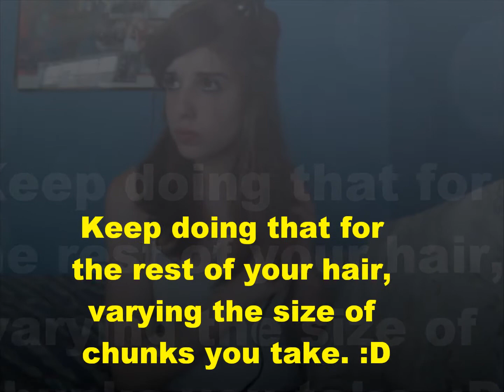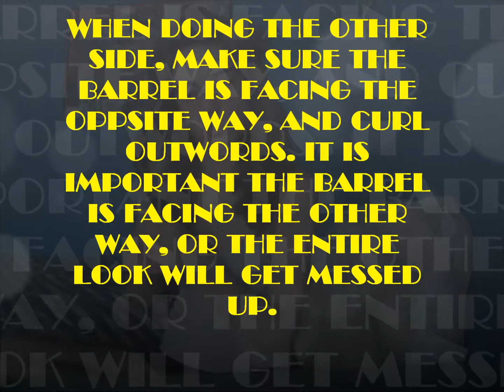Settle cute spring time curls.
Hey guys! Hope you enjoy the video and give it a try! Leave me a video response on how yours comes out! :D